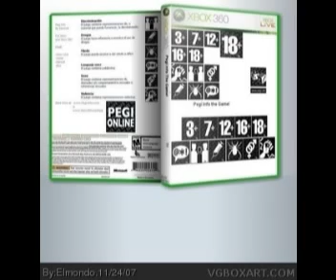LUIGI MARRONE E IL PEGI